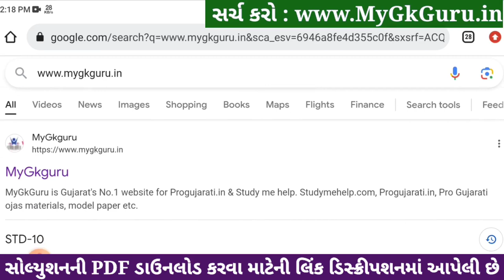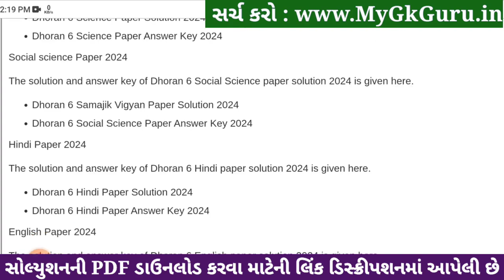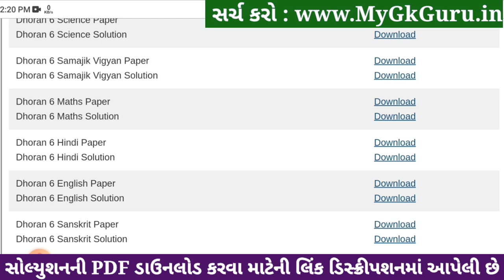🔥 std 6 english paper solution 2024 80 marks, std 6 varshik pariksha paper solution 2024 english